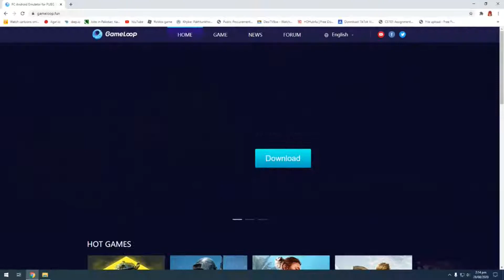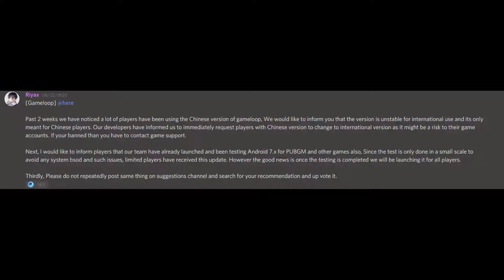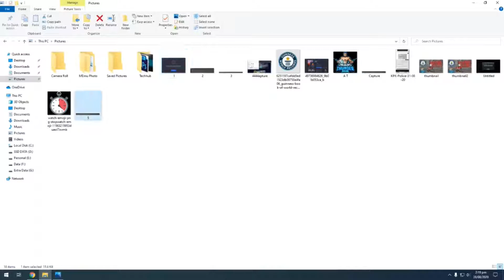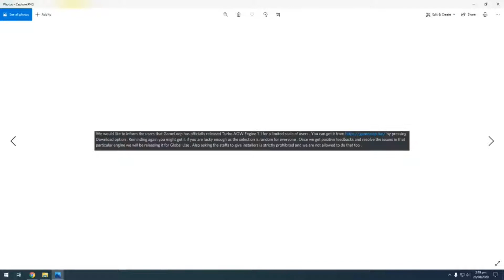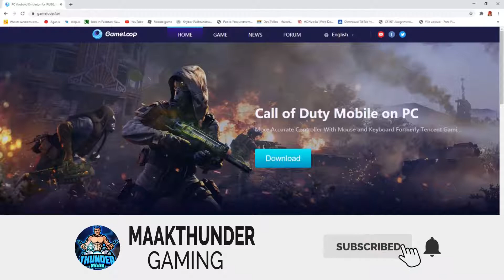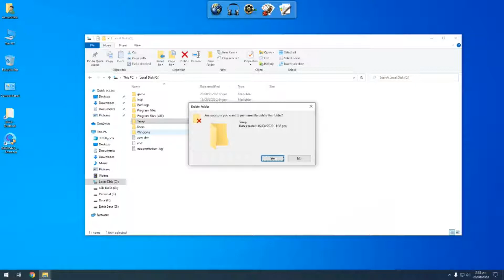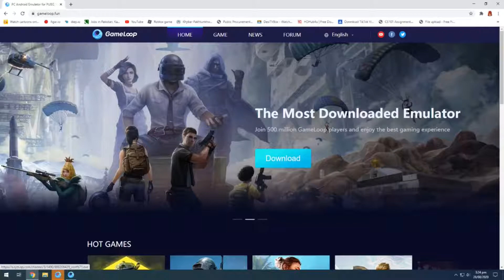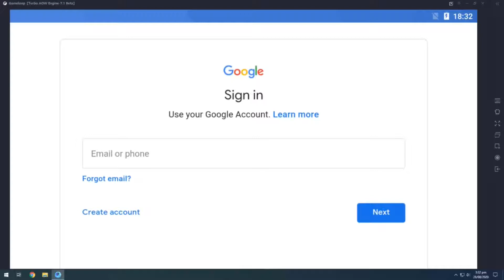Gameloop Android 7.1 Beta is officially Launched | How To Download |Do not Use Chinese Version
GameLoop has officially released Turbo AOW Engine 7.1